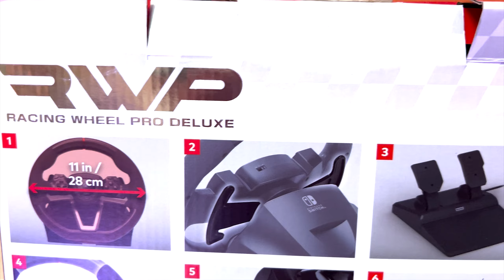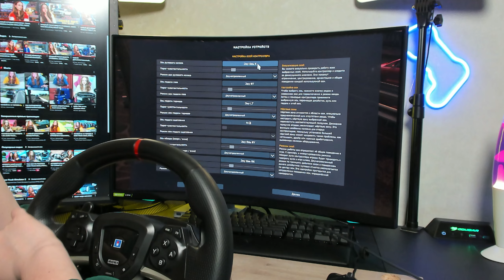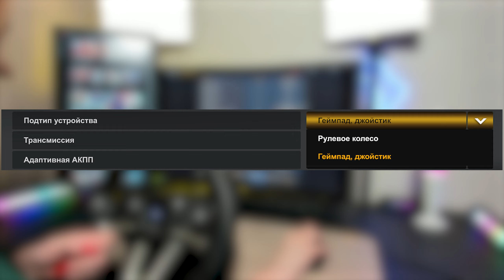И ДЛЯ PC И ДЛЯ NINTENDO: HORI RACING WHEEL PRO DELUXE | ОБЗОР ИГРОВОГО РУЛЯ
Всем привет! Меня зовут Лиза и вы попали на мой канал Lissa, добро пожаловать 😉 Сегодня у нас на обзоре игровой руль Hori Racing wheel pro Deluxe от компании Hori. Интересен этот руль тем, что его изначальное предназначение для консолей Nintendo Switch, но данный руль можно подключить и к компьютеру! Именно второй вариант мы с вами и протестируем.

(Либо в сообщения группы ВК)

Руль Hori Racing wheel pro Deluxe Nintendo Switch